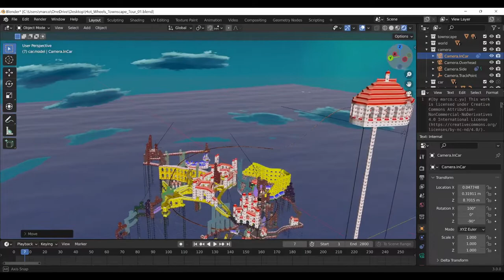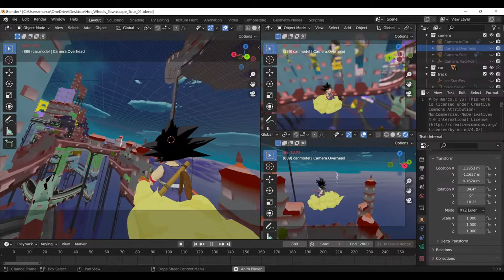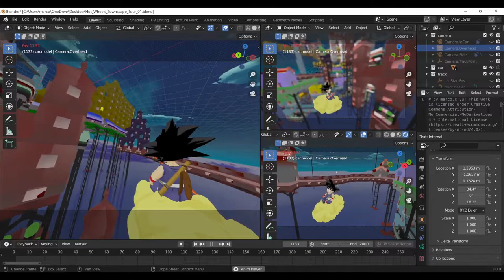Goku Townscape Tour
Sky and cloud
#"Anime style Clouds and starry nightsky" by Kristof Dedene

#"Dragon ball opening Makafushigi Adventure Remix | no copyright" by Dragon Ball World